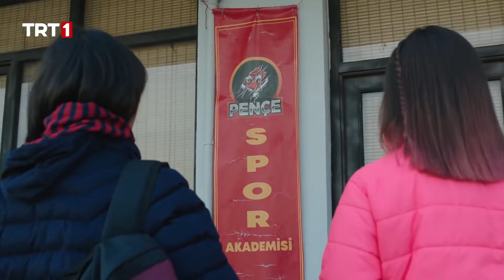"İyi Ki Varsın Mavi Ay" - Tozkoparan İskender 43. Bölüm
İskender ve Asya'nın tartışması büyüyerek Mavi Ay'da kızlar ve erkekler arasında bir çekişmeye yol açar. Durumu gören Pençe, fırsattan istifade etmek için elinden geleni yapar ve Mavi Ay'ın arasını daha fazla bozmaya çalışır. Birkaç gün sonra yapılacak menzil atışları sonucunda Mavi Ay ve Pençe arasında düzenlenen turnuvanın galibi belli olacak ve kaybeden takım kulübünü kapatacaktır. Haluk, işlerini şansa bırakmamak için yeğeni Cenk'e özel bir yay tasarlamaya karar verirken, Mavi Ay gönül kırgınlıkları ve tartışmalar arasında menzil atışlarına hazırlanır. Karşılaşma günü gelip çattığında Asya, Mavi Ay'dan ayrılmaya karar verip yarışmaya kendisinin yerine Evren'i gönderir. Bir tarafta dünya rekorunun sahibi Tozkoparan İskender, diğer tarafta Haluk'un yaptığı özel yay ile Cenk, takımlarının geleceklerini kurtarmak için oklarını bırakır.
İskender ve Asya'nın arasındaki kırgınlık tamir edilebilecek mi? Mavi Ay'ın takım arkadaşlığı yara mı aldı? Dayısının yaptığı özel yay ile Cenk mi yoksa dünya rekorunun sahibi Tozkoparan İskender mi en uzağa atış yapacak? Menzil atışlarını hangi takım kazanacak? Kaybeden takım sözünde durup kulübünü kapatacak mı?